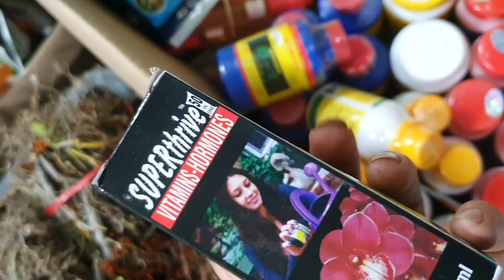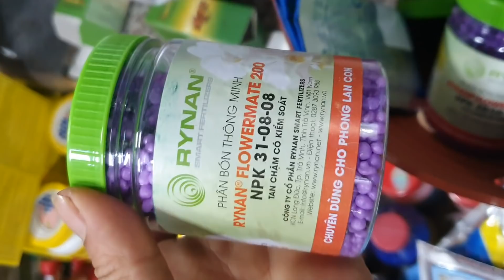TỐI 29/5/2020. LH 0849490188/0396164604